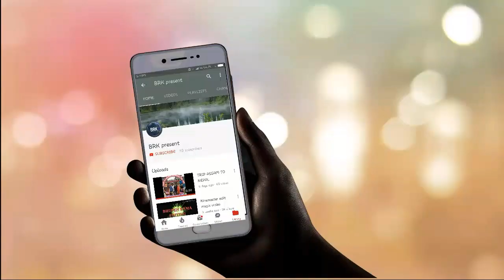Tangla College Tangla Department of Political Science || Educationl Toure To Tezpur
Educationl tour, pecnic, Tangla College Tangla 6th semester all students